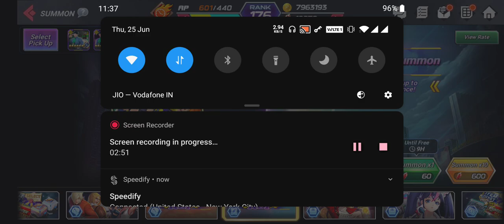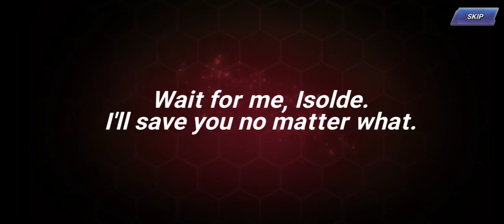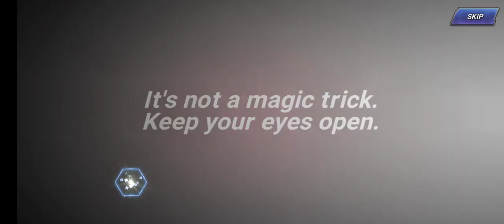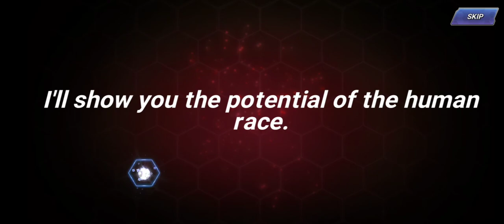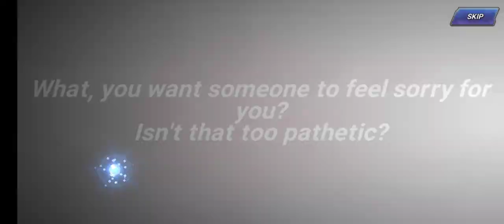KOF ALL STAR 26000 RUBIES SUMMON FOR FES ROCK HOWARD